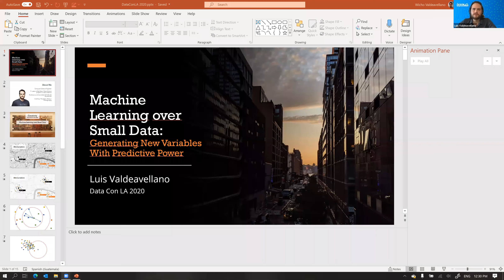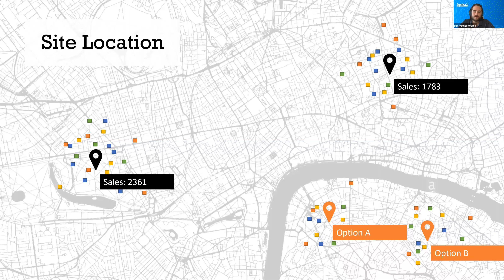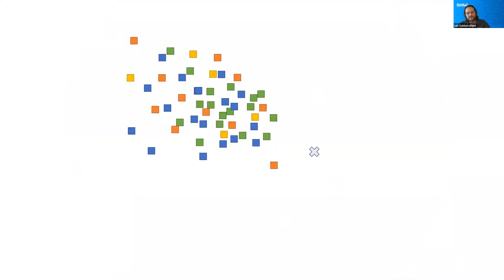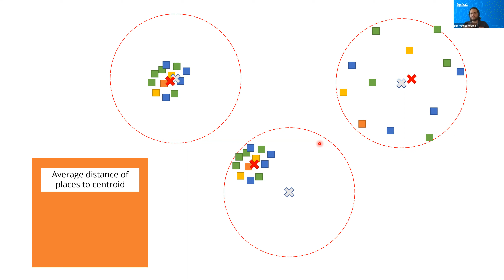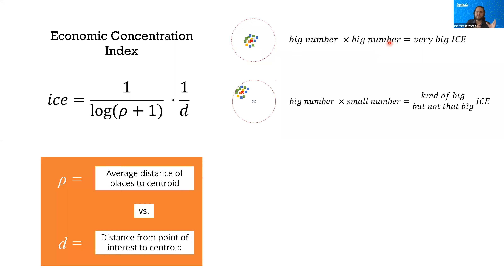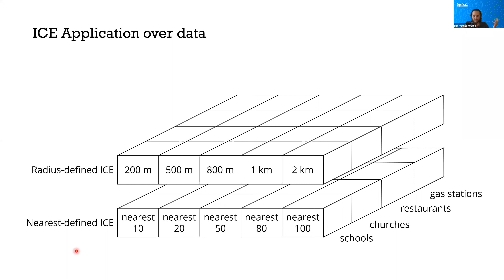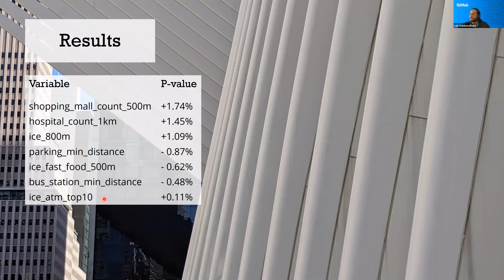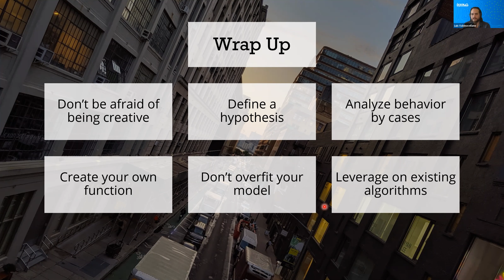Machine Learning over Small Data: generating new variables with predictive power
Data Con LA 2020
Description
Analysts often find themselves lacking the data they want for training a specific model either by being short of records or by these not being rich enough. Exposing some of the common challenges faced when there is not enough data, we will walk through the creative process in training a real-life not-enough-data forecasting demand model where we had to deal with both cases. Using as input just the weekly sales report of 72 restaurants of a renowned fast food franchise we successfully trained a model for choosing the best coordinates to open new restaurants. In the process we faced many common challenges that we addressed in creative and non-orthodox ways that we will be sharing with the audience. Starting with the reduced amount of data that was available for training the model, we complemented the coordinates of the actual points of sales with info from businesses and points of interest that were around them, leveraging on Google Places. Then we translated all that sparse information into more than 300 numeric variables that all together would describe the environment where the restaurants were located based on the kinds of establishments that were around them. We defined our very own formula that we got to name economic concentration index. Finally, we applied some advanced techniques including Ridge Lasso, backward and forward selection, PCA, and Cross Validation to reduce dimensionality and train an surprisingly good linear regression model that would have a residual error fluctuating between 10 and 300 transactions over an average of 2,800 transactions per restaurant per week. With this model we are able to correctly choose 9 out of 10 times the best place to open a new restaurant based only on the given coordinates A and B.

*Training without big data

* Enrich data with other sources

*Creating numeric variables from descriptive sparse information

*Modeling with linear regression

*Forecasting demand

Speaker
Luis Valdeavellano, Martinexsa, Data Scientist